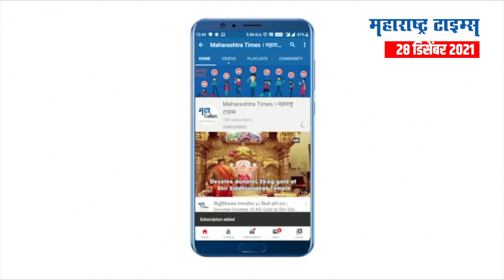'मला एटीएसने टॉर्चर करुन योगी आदित्यनाथ, आरएसएसचं नाव घ्यायला लावलं'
मालेगाव स्फोटातील साक्षीदाराने खळबळजनक खुलासा केलाय. एटीएसने मला टॉर्चर करुन योगी आदित्यनाथ आणि आरएसएसमधील काही नेत्यांची नावं घ्यायला लावली, असं या साक्षीदाराने म्हटलंय. या साक्षीदाराला मंगळवारी दुपारी एनआयएच्या विशेष न्यायालयासमोर हजर करण्यात आलं होतं. विशेष म्हणजे त्या वेळी सध्या वादात असलेले माजी पोलीस आयुक्त परमबिर सिंग हेच एटीएसचे अतिरिक्त आयुक्त होते. सप्टेंबर २००८ ला झालेल्या मालेगाव स्फोटात सहा जणांचा मृत्यू झाला होता, तर १०० पेक्षा जास्त जण जखमी झाले होते.